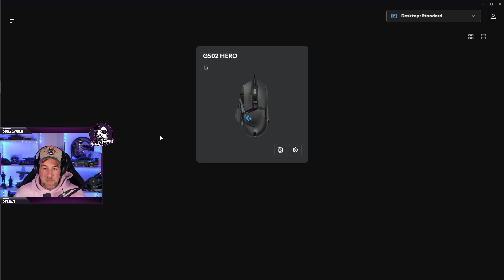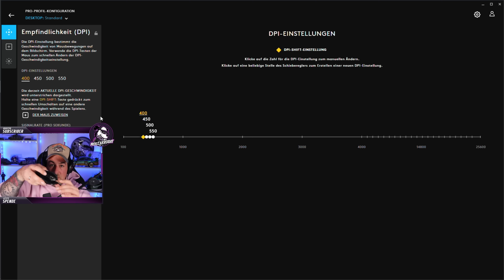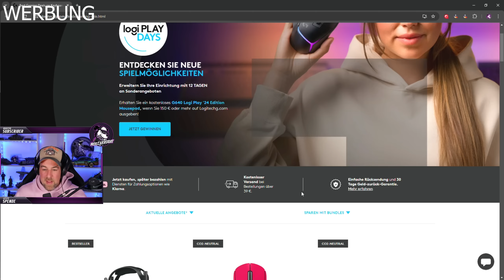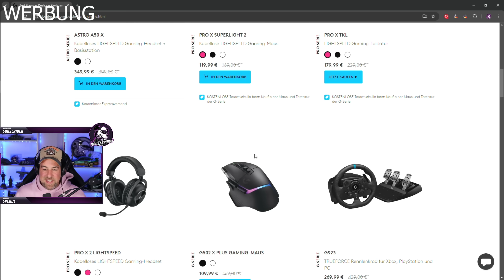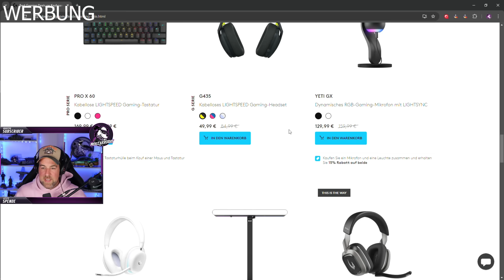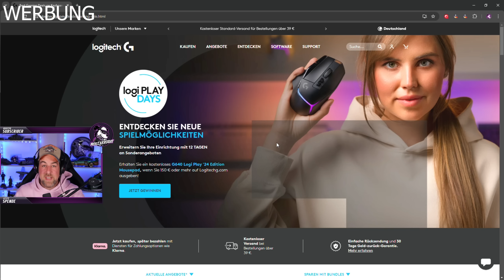Aiming Guide - 10 goldene Tipps für besseres Aiming! [World of Tanks - Gameplay - Deutsch]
Logi Play Days:
Entdecke neue & exklusive Angebote und finde unschlagbare Deals bei den Logi PLAY DAYS! Vom 17. bis zum 29. September kannst du unsere neuesten Produkte kaufen und die besten Angebote des Jahres genießen.

In diesem Video möchte ich 10 Tipps mit auf den Weg geben, wie ihr euer Aiming in World of Tanks deutlich verbessern könnt! Viel Spaß!

**PROZIS**
Wenn dein Herz bei Proteinshakes, Proteinbars, BCAAs & Vitaminpräparaten höher schlägt oder du nur auf der Suche bist nach guten kohlehydratarmen Nahrungsmitteln und Snacks, dann bist du bei Prozis genau richtig! Mit dem Code "MOUZ" sparst du bei jedem Einkauf 10%!

HOLZKERN:
Lust auf was besonderes? Wie wäre es mit einer geilen Uhr oder Sonnenbrille aus Holzelementen von HOLZKERN? Sichere dir jetzt 10% mit dem Code "MOUZ"